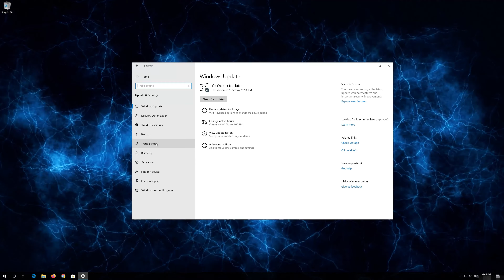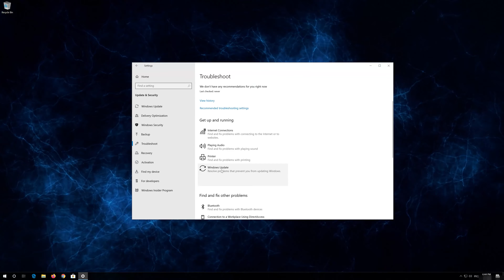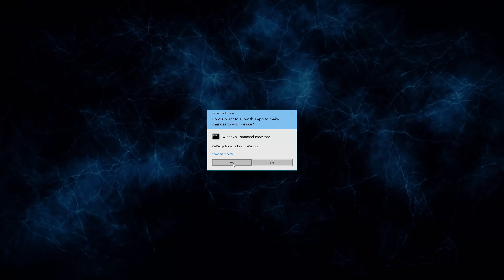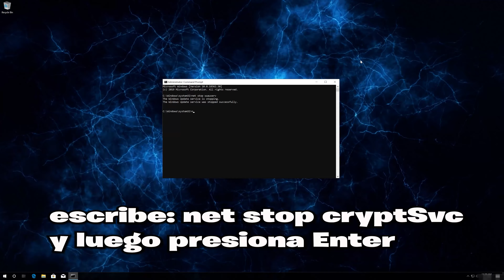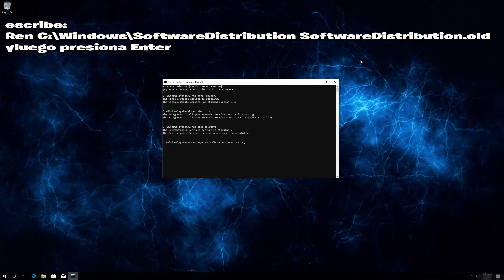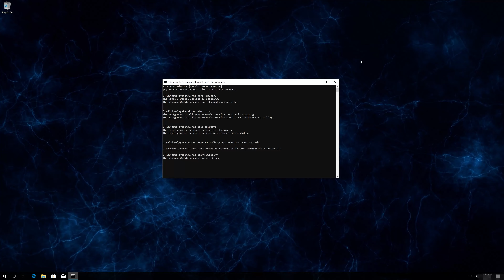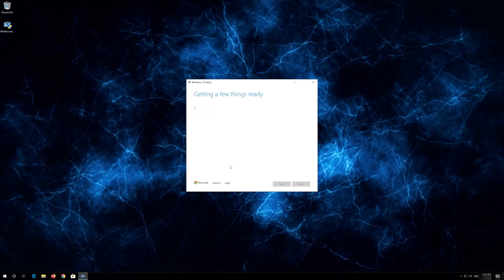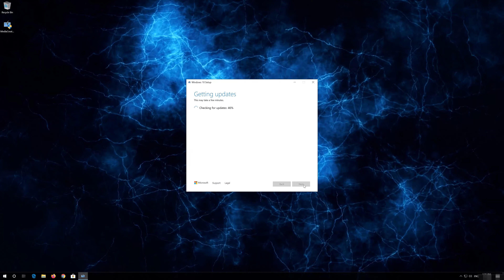No Puedo Instalar o Descargar la Actualizacion KB4023057 en Windows 10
No Puedo Instalar Actualizacion KB4023057 en Windows 10

Si intentas instalar o descargar la actualizacion KB4023057 , esto sucede porque el sericoe de actualizacion esta dañado por los que en este tutorial te enseñare como reparar windows update para que puedas actualizar tu sistema.

En este tutorial aprenderas a resolver el problema cuando la actualizacion KB4023057 no se instala en Windows 10. Actualizacion KB4023057 falla al instalar en Windows 10.